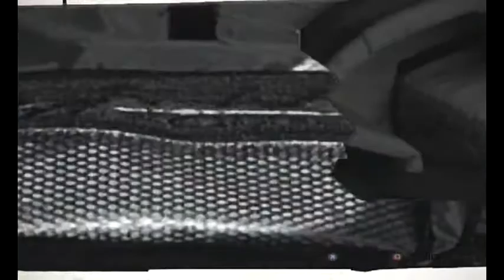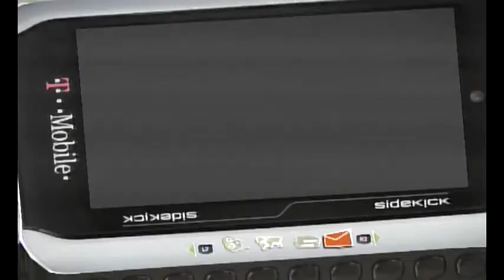Let's Play skate. [blind] #055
da wir jetzt alle spots geowned haben bekommen wir von krooked ein board geschenkt.. welches relativ hässlich ist :D